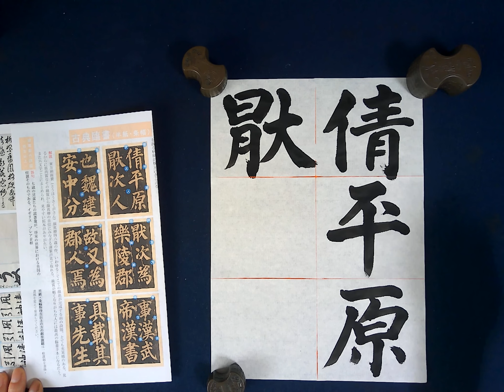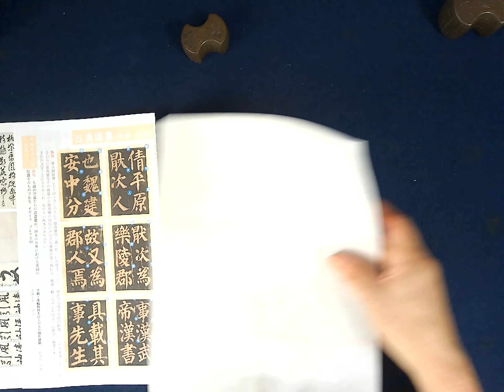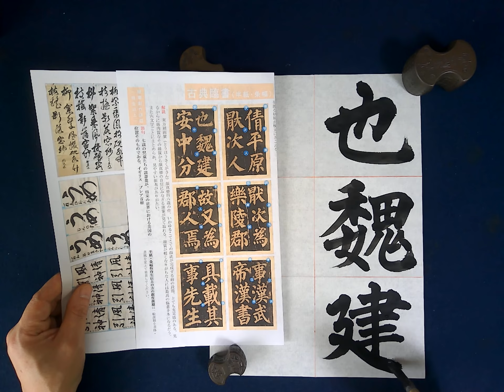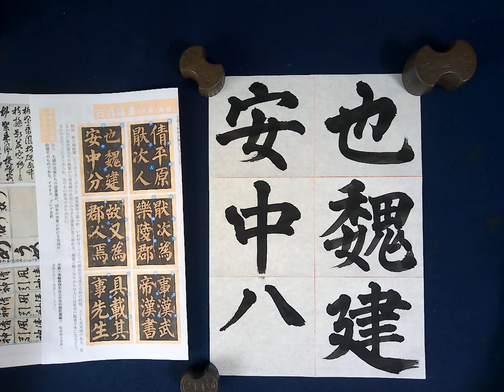臨書「東方朔画賛」